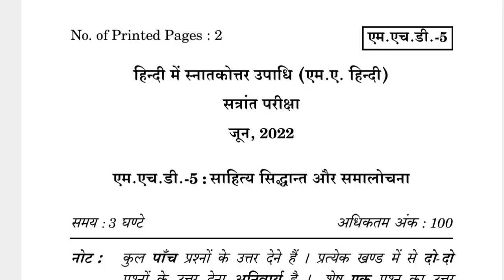MHD-5 JUNE-2022 QUESTION PAPER IGNOU